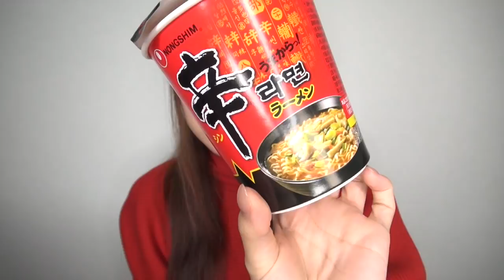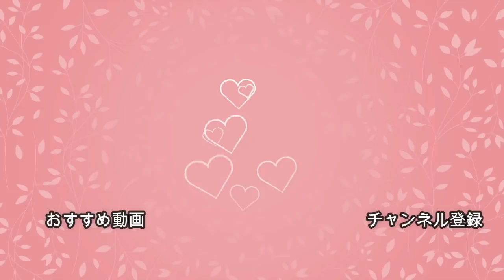【11月のお気に入り】SK-IIを使った結果。。。November Favorites 2017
もう11月終わりだあ〜〜〜(°_°)
今月のお気に入りはデパコスが多めになりました💨
来月はコスメ以外のものもたくさん紹介しますね❤️

ジルスチュアート
ピュアエッセンス クッションコンパクト 103
SPF40 PA+++

ブルーミングデュー オイルインブラッシュ 08

ドリーミィクチュール アイズ A
（クリスマスコフレ 2017）

RMK
セパレートカール マスカラ N 01
（クリスマスコフレ 2017）現品あり

ヴィセ
リシェグラマラスヌード アイパレット BR-1

ロレアル パリ
カラーリッシュ エクストラルージュ 307

エレガンス
ラ プイードル オートニュアンス IV

SK-II
R.N.A.パワー エアリー ミルキー ローション
フェスティブ キット ラディカル ニュー エイジ

エレコム
ブルーライト対策メガネ

NONGSHIM
辛ラーメン

リクエストやコメントもお待ちしてます（＾_＾）♪